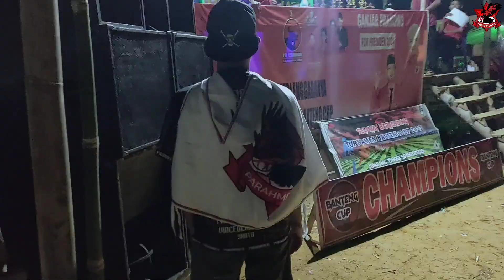PARAHMEN FC • Juara 3 🏆🥉 Banteng Cup • Bukong 19 September 2023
Terima kasih untuk semua pemain, official, suporter dan kawan - kawan yang sudah mendukung dan mensupport tim ini dari awal sampai hari ini 🙏🙏🙏

Perjuangan tidak berhenti disini, terus belajar, berproses menjadi lebih baik. Semangatttt 💪💪💪